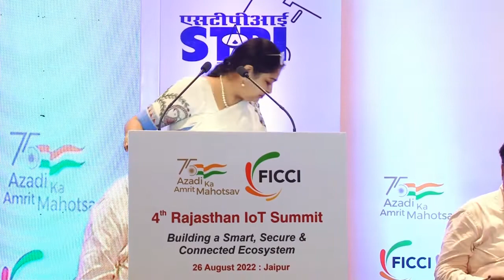4th Rajasthan IoT Summit - Inaugural session